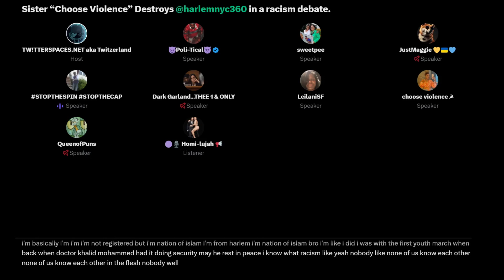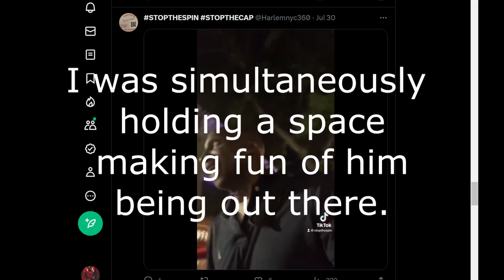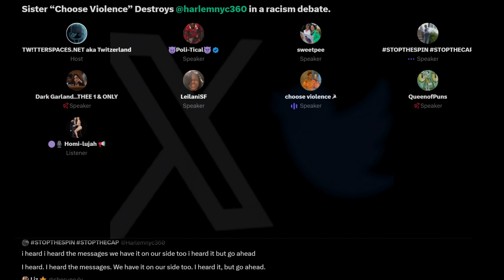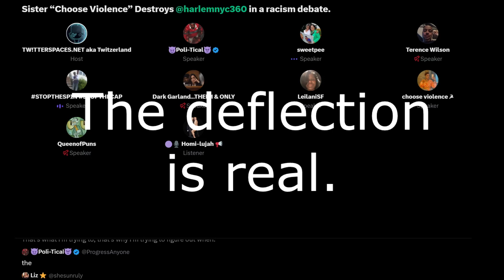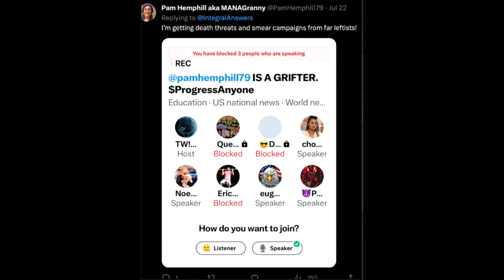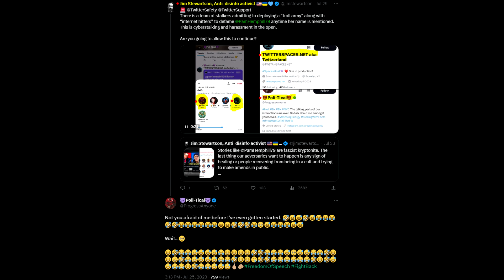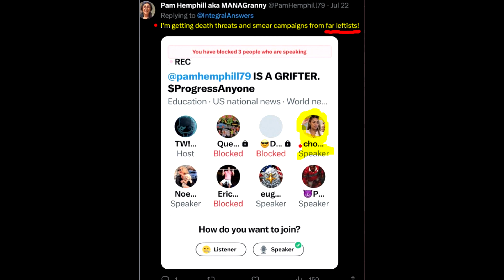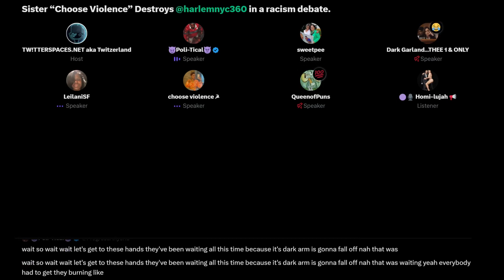TRIES to defend Pam Hemphill's racism vs Choose Violence w/Lev Parnas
THIS VIDEO IS PROOF POSITIVE THAT @PamHemphill79 IS A RACIST, and she's not even in the video of the space. It's honestly amazing. Her token black man, @harlem360 makes a futile attempt at defending her racism vs @shesunruly (Choose Violence). @levparnas (Hunter Biden laptop fame) also makes a guest appearance. Enjoy.